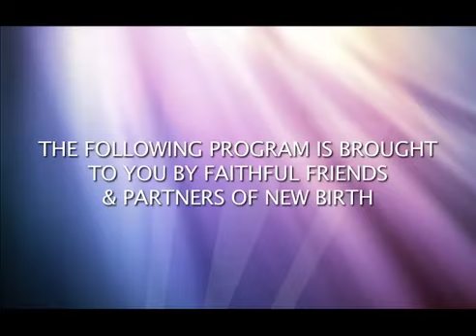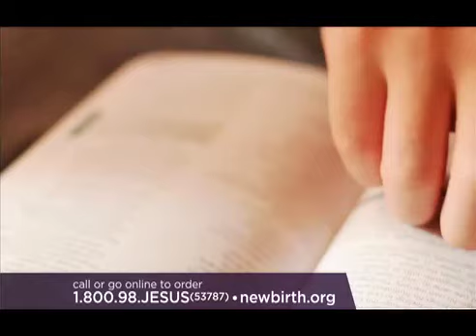Taking Authority Broadcast-Moving In God's Faith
No matter what you have gone through just as long as you hold on to your faith you will get back up!